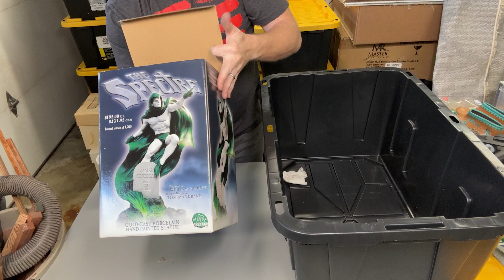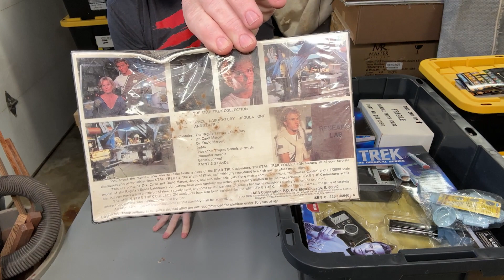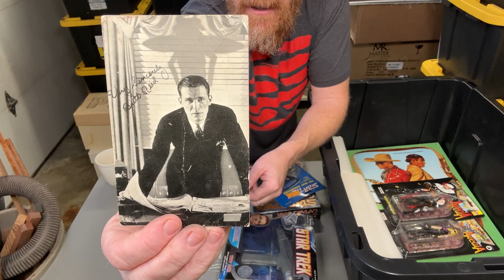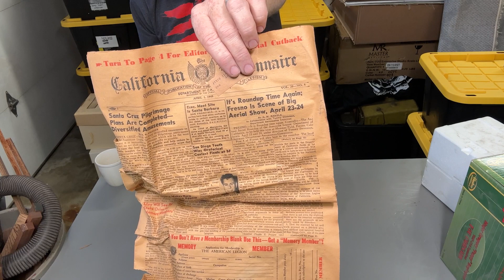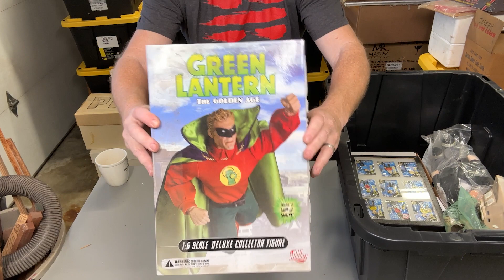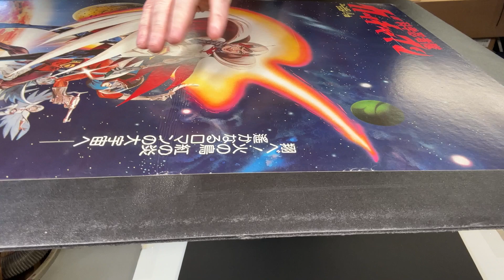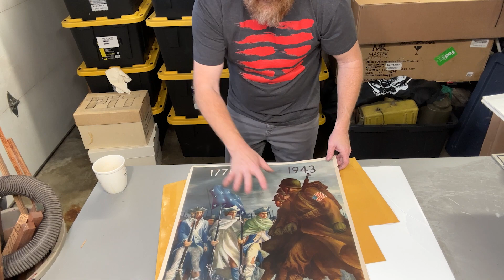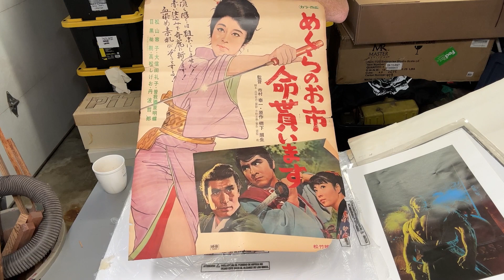Rare Finds from Greg Jein’s Estate: Toys, Memorabilia, and Collectible History!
Step into the legendary collection of Greg Jein, the renowned Hollywood model maker and Academy Award nominee. In this video, we dive into some of the most unique items from his estate, including gaming miniatures, action figures, The Green Hornet memorabilia, Star Trek collectibles, Space 1999 figures, Japanese TV and animation posters, and World War II militaria.

Greg’s impeccable eye for detail and passion for collecting shines through in every piece. Whether you’re a fan of sci-fi, vintage TV, or historical artifacts, this collection offers something for everyone. Join us as we explore the stories behind these iconic treasures and celebrate the incredible legacy of Greg Jein.

Don’t miss this chance to experience a piece of collectible history!